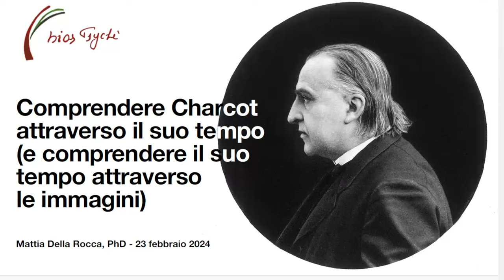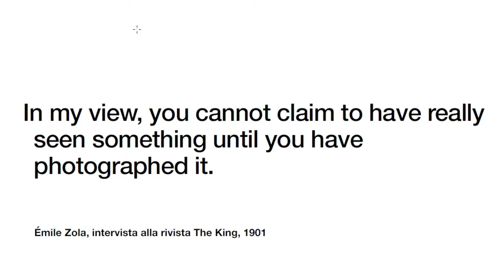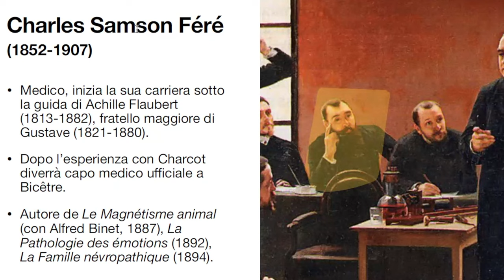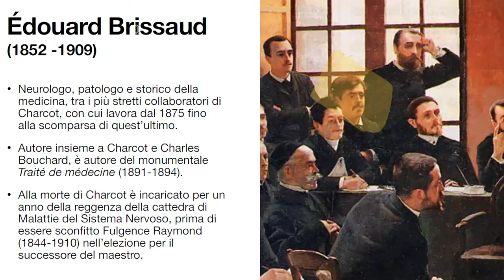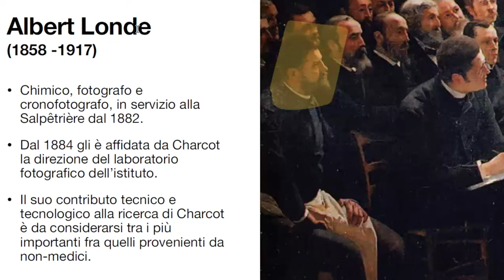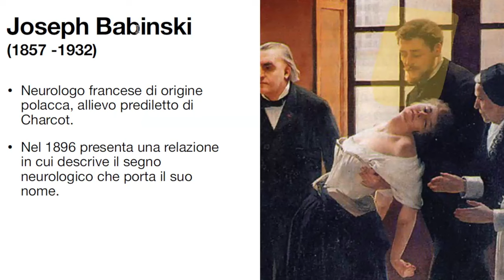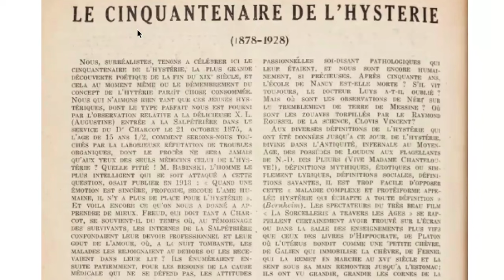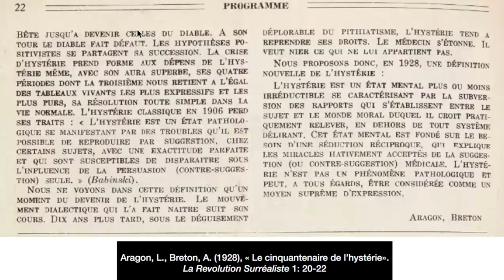Capire Charcot attraverso il suo tempo (e capire il suo tempo attraverso le immagini)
Intervento per la mia adorata Scuola di Specializzazione in Psicoterapia Dinamica “Bios Psyché”, registrato nell’aula teatro di via Roma Libera 23, Roma.
Quante volte avete visto il quadro di cui si parla in questo video? E quante volte vi siete concentratə  su Charcot e la sua paziente? Ecco, con un po’ di deviazioni,  in questo intervento giro attorno alla storia dell’isteria, della psichiatria moderna e di Charcot, raccontando le storie dei personaggi di quell’olio su tela, della Francia comunarda del 1871, e dei rapporti tra psicologia, letteratura, arte, scienza, tecnica e società.